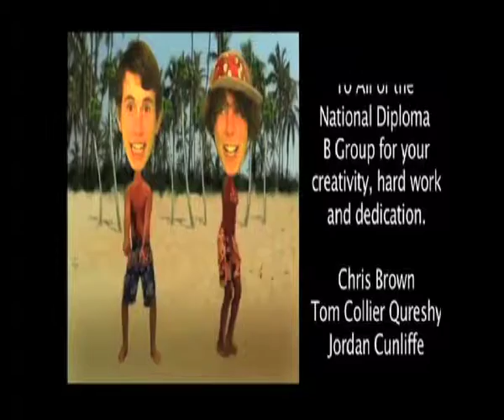exeter college mon